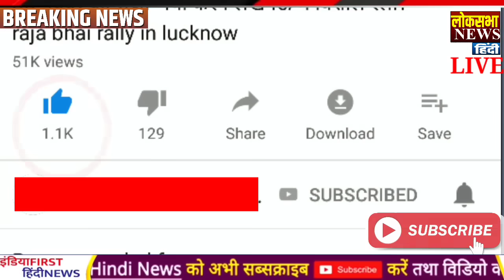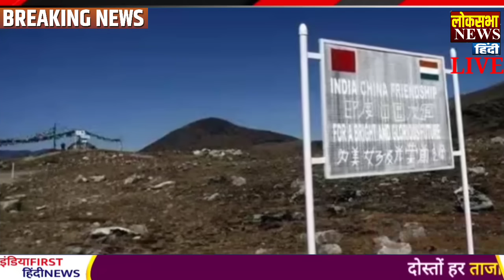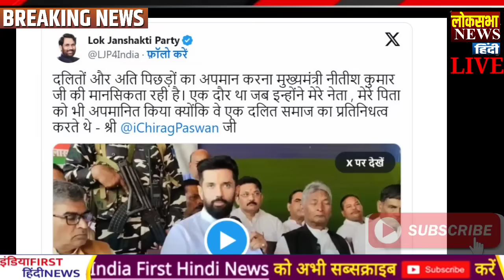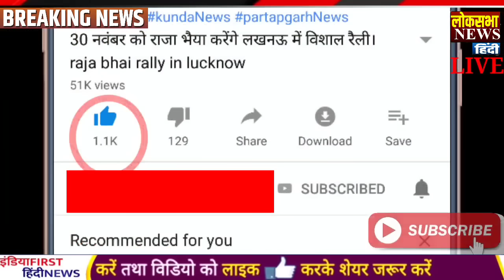Today Breaking News 18 November 2023 आज के मुख्य समाचार , PM Modi, LAC, india china, MP election